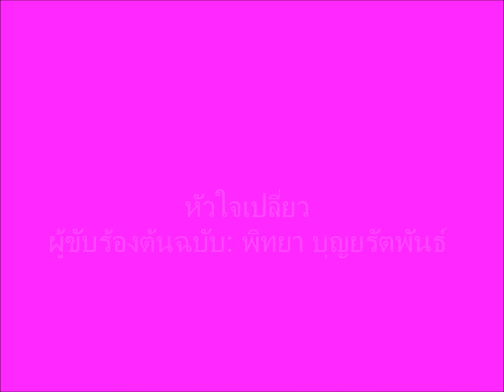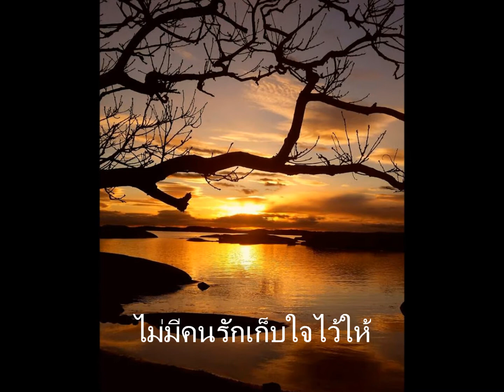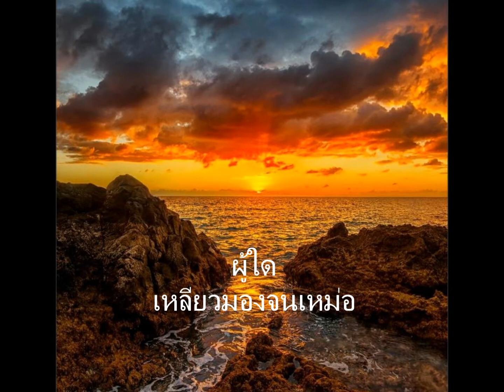หัวใจเปลี่ยว Lek ATL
คำร้อง-ทำนอง ยังไม่มีข้อมูล
ผู้ขับร้องต้นฉบับ พิทยา บุณยรัตพันธ์